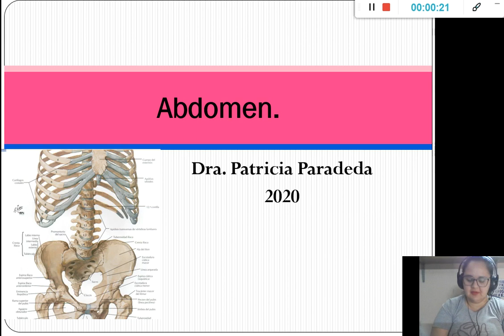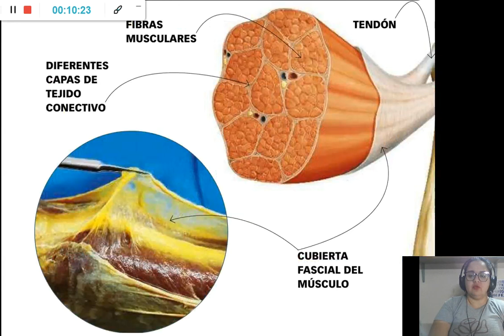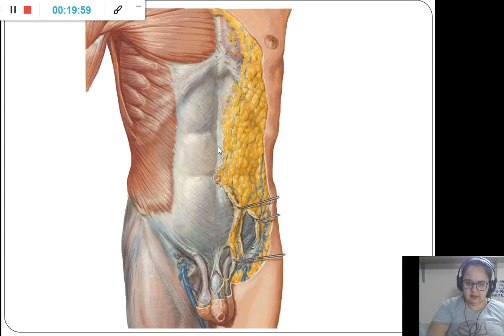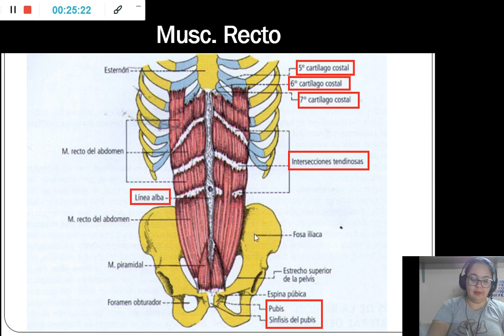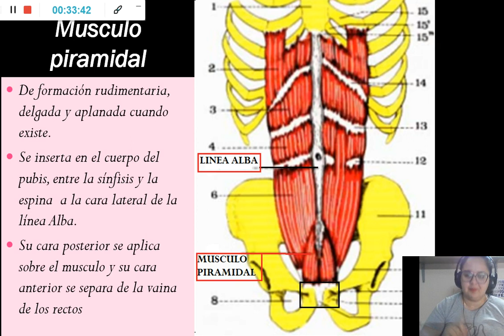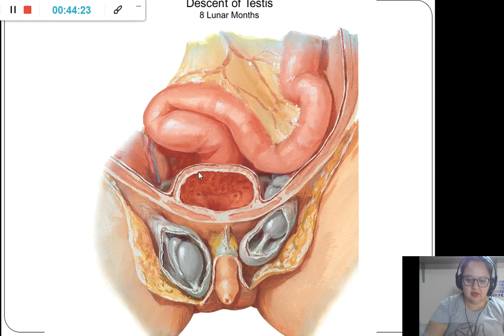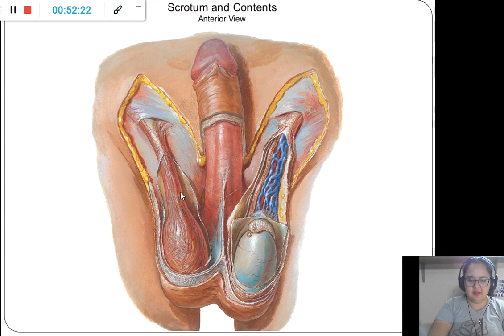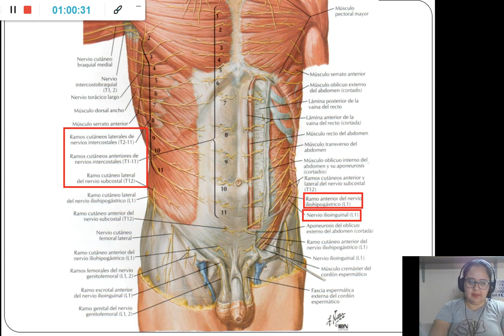pared abdominal cap 106 parte 1. musculos, fascias y aporneurosis del abdomen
insercion de los músculos: recto, piramidal, oblicuo mayor, oblicuo menor y músculo transverso
definicion de fascias y aponeurosis
vascularizacion e inervacion de la pared abdominal .